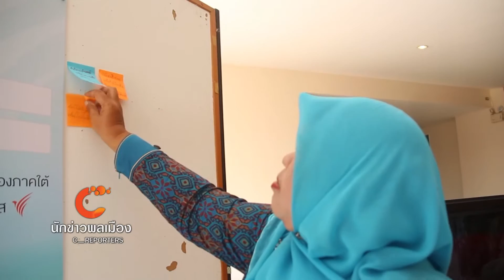นักข่าวพลเมือง เดินหน้าสันติภาพ ออกอากาศวันที่ 28 ก.พ. 59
งาน“วันสื่อสันติภาพชายแดนใต้/ปาตานีครั้งที่ 3 และสมัชชาสันติภาพ 2016”   ในวาระครบรอบ 3 ปีการพูดคุยสันติภาพ  สำหรับปีนี้ชูแนวคิด“สันติภาพเดินหน้า”(Peace Moving Forward)
 สิ่งที่น่าจับตามองในเช้าวันนี้ คือความคืบหน้าของการพูดคุยเพื่อสันติสุข จากทุกฝ่ายบนโต๊ะพูดคุยสันติภาพ   และฟังข้อเสนอจากตัวแทนภาคประชาสังคมกว่า21กลุ่ม ในพื้นที่   เพื่อหยิบยกข้อเสนอทางการเมืองและผลักดันให้เป็นวาระในกระบวนการพูดคุยสันติภาพติดตามการรายงานข่าวจาก นักข่าวพลเมือง c-reporter ปาเต๊ะทีวี